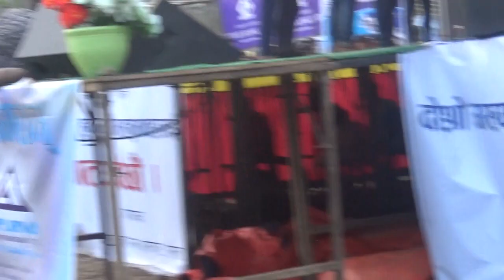Dhoka Kholana Posteki Aama 2nd Arughat Mahotshav 2075 By Baburam Subedi "Tire"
Dhoka Kholana Posteki Aama